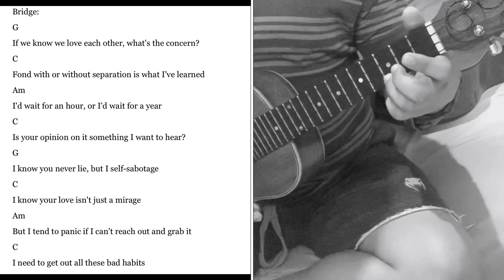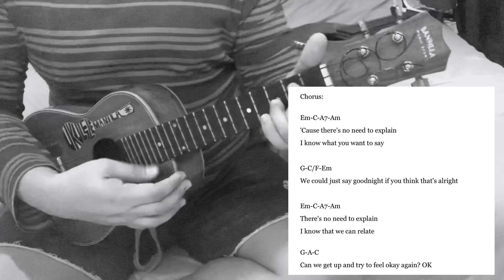OK - Wallows (Ukulele Tutorial) (Taglish)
One take - Siningit lang magrecord. Please ignore all conyo and bobo lines. Awkward din magsalita kasi antagal na since last nagrecord. ^_^ Anyway, enjoy!